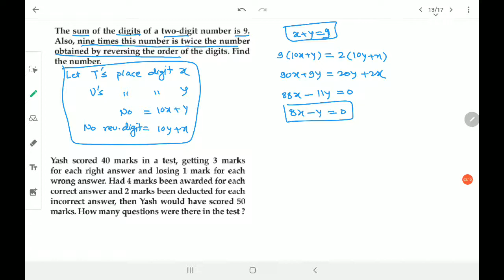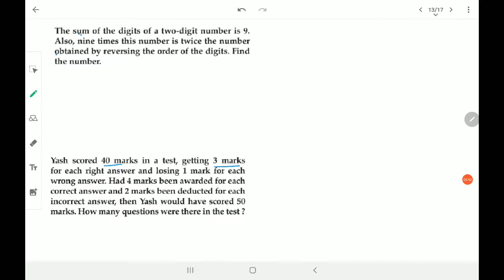Linear equations X (in one go 2)